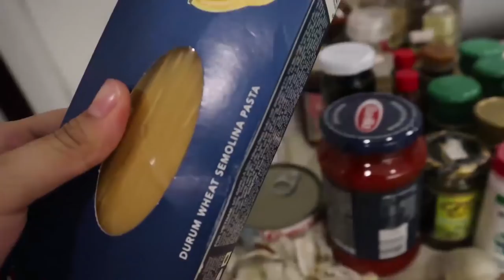CHALLENGE ACCEPTED!! I'm cooking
Globe has challenged me to come up with a meal without the help of any phone app!

!! No food delivery or search apps allowed !!

xxx

Musical.ly: @andreabrillantes12